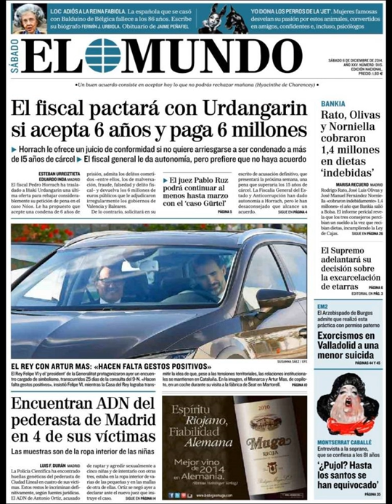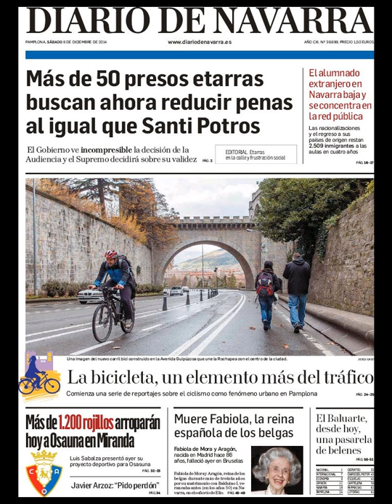Noticias 6 Diciembre de 2014 Principales Portadas Noticias Diarios Periódicos en España Spain News